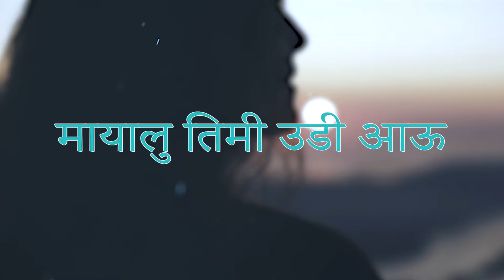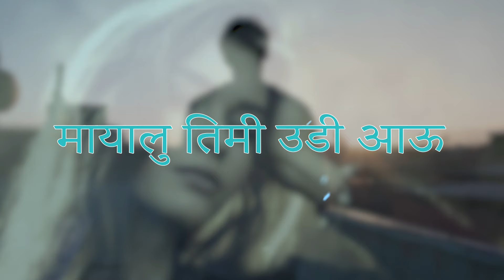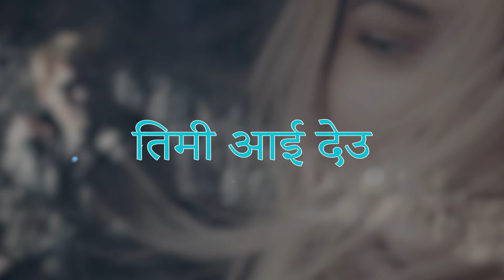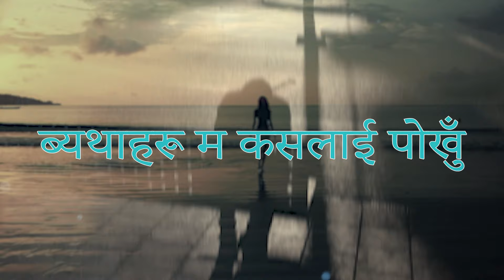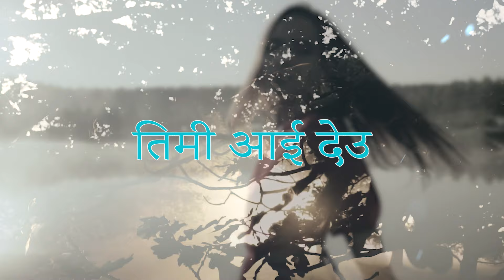MAYALU TIMI UDI AAU | मायालु तिमी आई देउ I PREM GAHATRAJ | NEPALI NEW SONG 2024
❤️ 'Mayalu Timi Udi Aau', a Nepali song that resonates with pure emotion and sentiment. Let its soul-stirring lyrics and captivating melody take you on a profound musical journey filled with love, longing, and the beauty of Nepali culture.

🎶 Explore the Song:
Experience the depth of 'Mayalu Timi Udi Aau' by DJlx, a musical masterpiece that captures the essence of love and yearning. Let its harmonious blend of vocals and instrumentation touch your heart and evoke a range of emotions.
Special Thank;
Bishop Poudel
Deepa Rasaili

Lyric/Cmposer & Vocal: Prem Gahatraj
Music arranger/Mix & Mastering / Djlx Poudel
Post Production: Hilim Production

🔥 Experience a Musical Adventure:
Get ready to be taken on a musical journey! The beautiful melody and meaningful lyrics of 'Mayalu Timi Udi Aau' will transport you to a world filled with deep thoughts and beauty. Let yourself be carried away by its lovely tune and dive into the colorful world of Nepali music.

🔔 Share the Experience:
Spread the love and share 'Mayalu Timi Udi Aau' with your friends and loved ones.